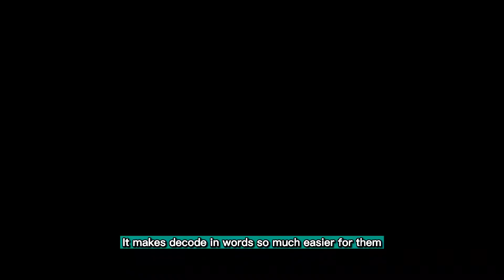Learn to read English - Every SYLLABLE MUST have a VOWEL